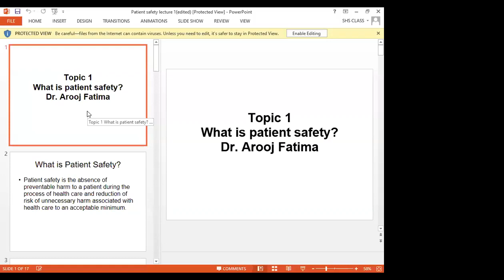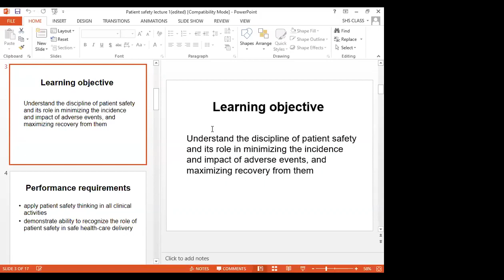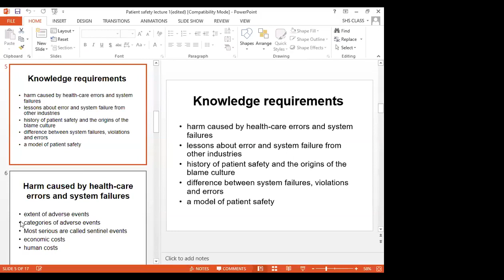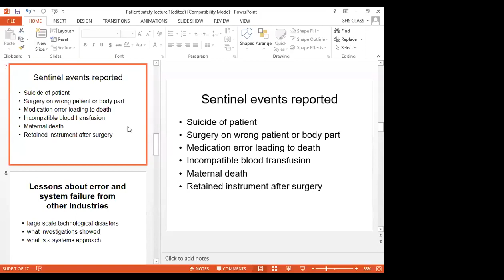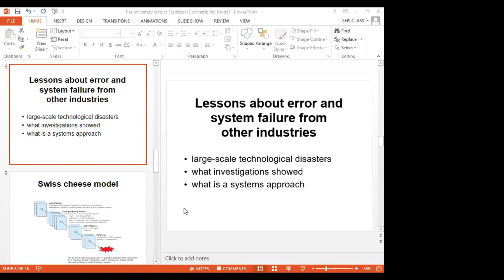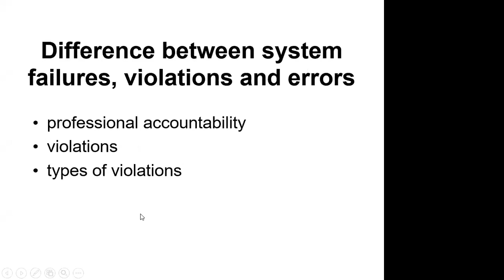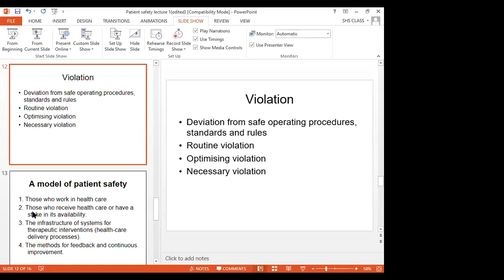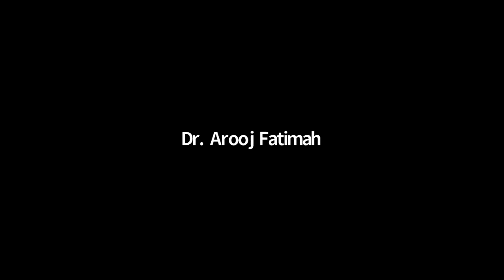Patient Safety - 2 Lecture 1 | PS - 2 Lecture 1 | Patient Safety - 2 SHS 362 Lecture 1